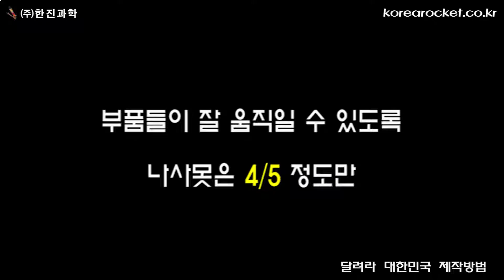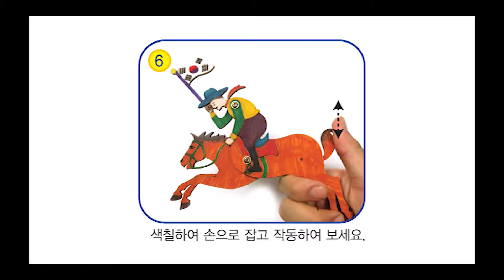[한진과학] 달려라 대한민국 제작방법(HD)